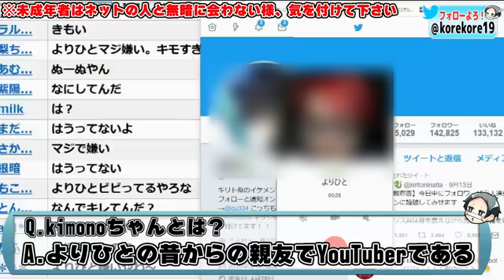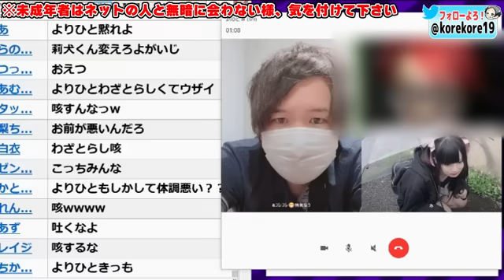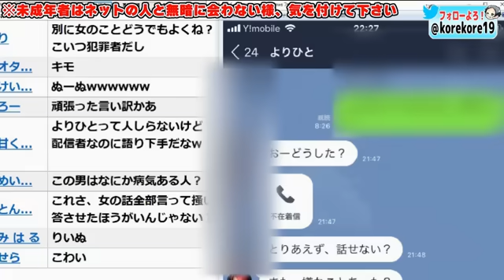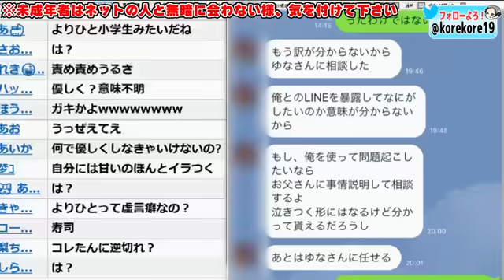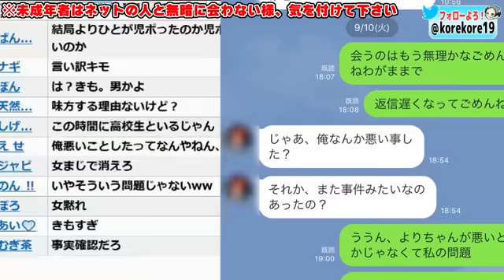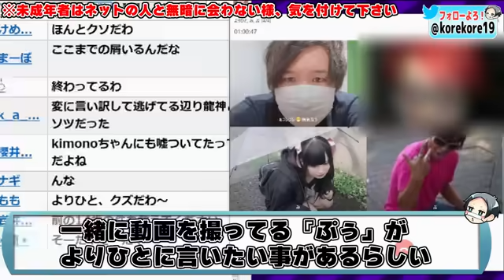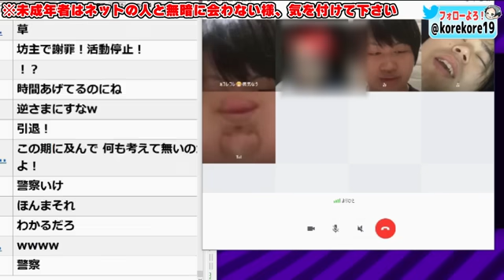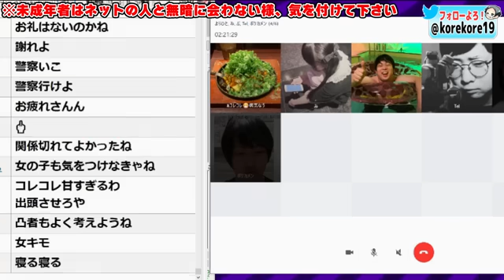【現在大炎上中】大物YouTuberよりひとが女子高生と不適切な関係でやばい…女性から被害凸があり本人を呼んで話をしてみた結果…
まじでこの事件はやばすぎる…

junya1gou
ISSEI funny video
BGM使用サイト:BGMer